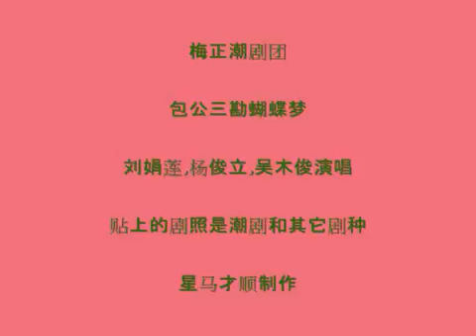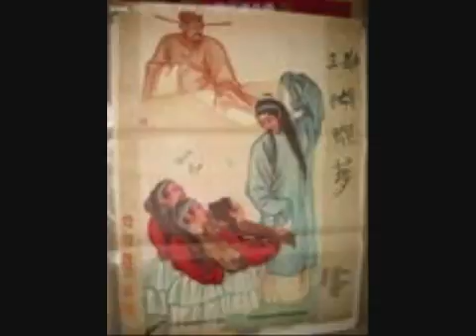【潮剧】包公三勘蝴蝶梦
梅正潮剧团包公三勘蝴蝶梦(潮剧音频) 刘娟莲，杨俊立，吴木俊演唱朋友送来的音频，音质特好，和大家分享。 系根据元代戏曲家关汉卿的名.

Teochew Opera 广东潮剧院【更多潮剧】

1）包公三勘蝴蝶梦- 刘娟莲，杨俊立，吴木俊演唱2）榕江潮劇一團：三哭殿- 陈雪莹,陈其考,魏励禾,陈蟾娟原唱3）白蛇传.断桥- 姚丽珊，吴.